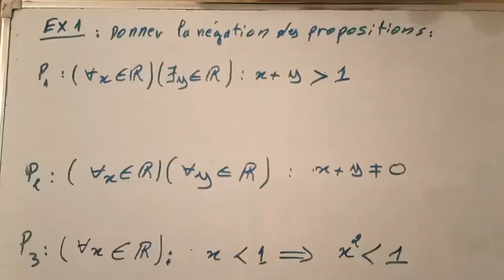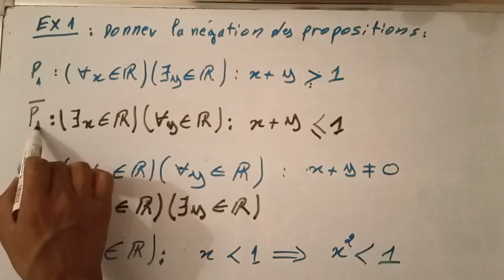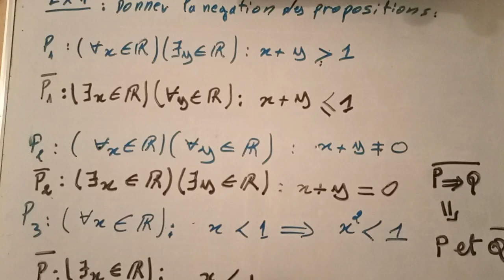logique_1_bac_s.m & s.Ex cours et exercices 1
Logique et raisonnement exercices corrigés 1 bac - etude-generale.com

 Logique et raisonnement exercices corrigés 1 bac. Exercice 1 Donner la négation et la valeur de vérité de chacune des assertions suivantes
 raisonnements - 1 bac sm exercices corrigés Exercices

Séries d'Exercices corrigés 1er BAC Sc Math